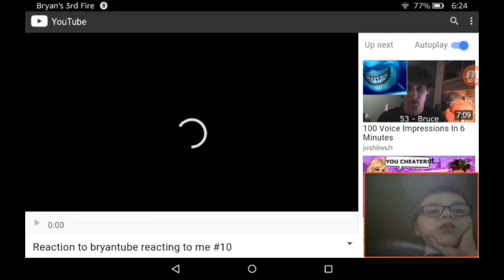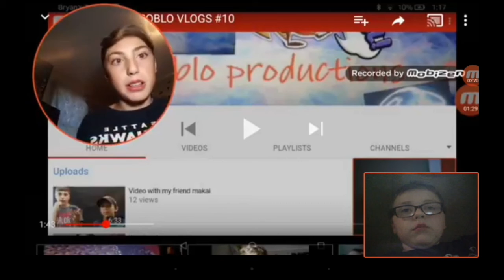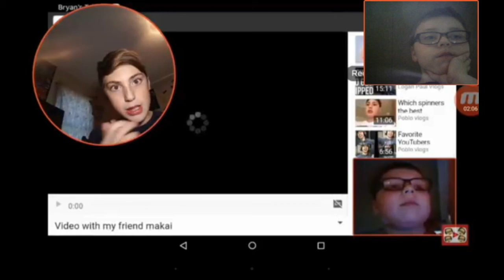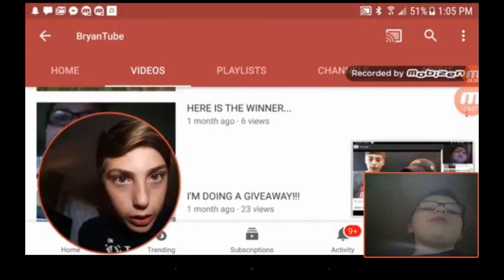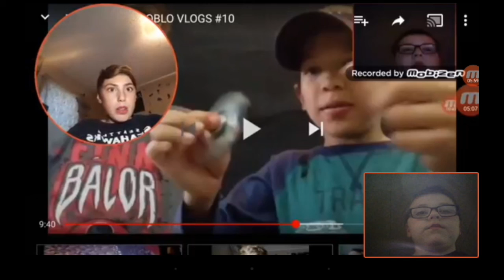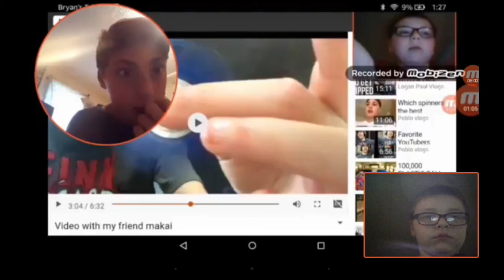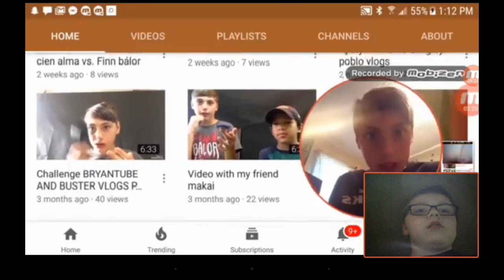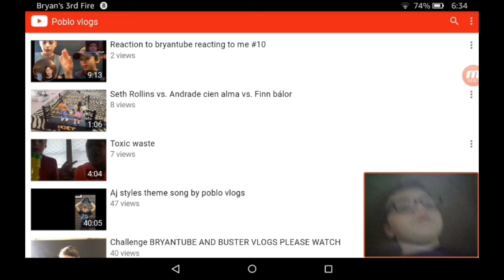REACTING TO POBLO VLOGS #11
Poblo is finally back!